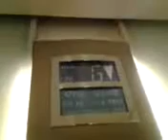Lift 1 @ Kensington Place